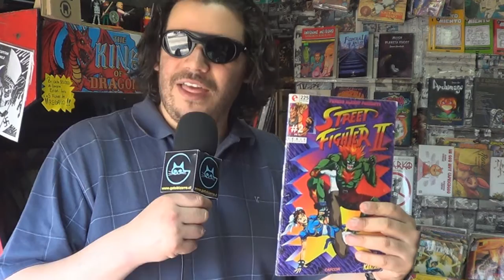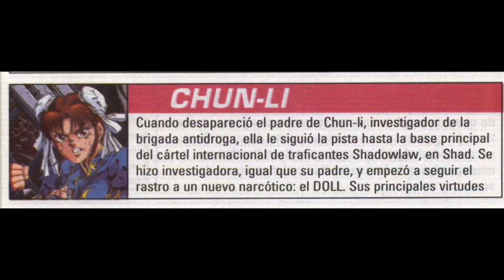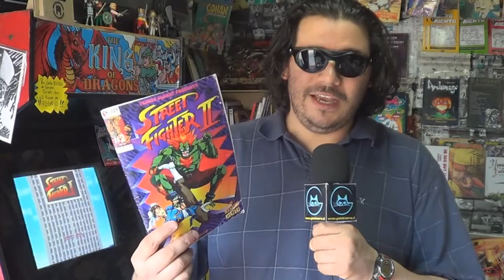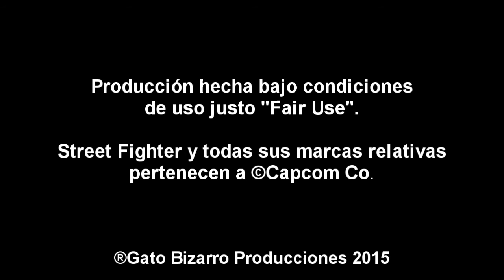Street Fighter Manga - Gato Bizarro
Reseña del manga "Street Fighter 2: Ryu" de Masaomi Kanzaki.
El manga en japonés lleva el nombre “Street Fighter 2: Ryu”, y fue uno de los primeros mangas en llegar a occidente siendo traducidos al inglés y al castellano.

Shad es una isla artificial creada por las más grandes empresas internacionales; al decaer la economía, esta isla se convirtió en un lugar sin ley, y para mantenerla en balance, se creó el torneo de Street Fighter, luchadores callejeros que combaten por dinero, fama, honor, o venganza. Una lucha sin reglas, categorías, clases, peso, sexo o estilos de combate. Es una reunión de peleadores para elegir al mejor.